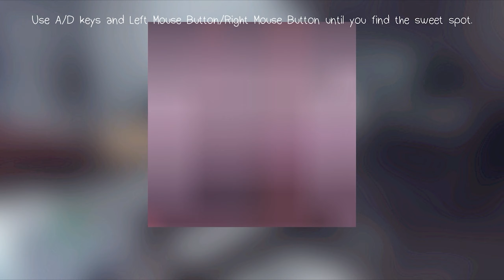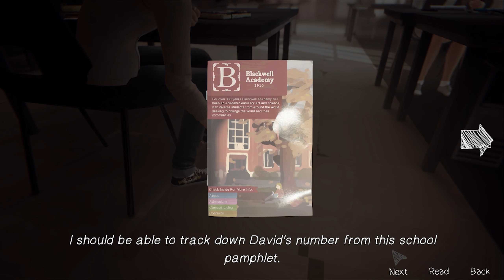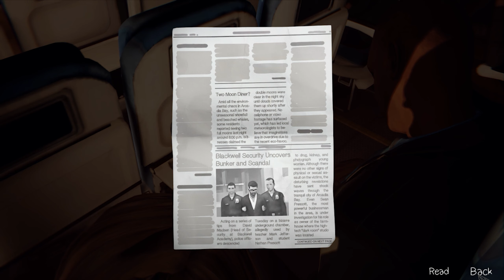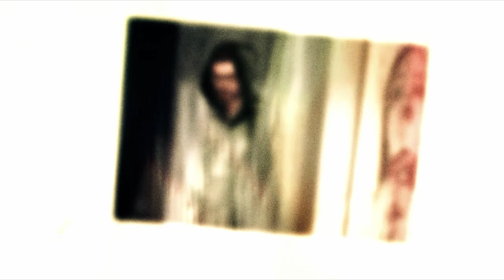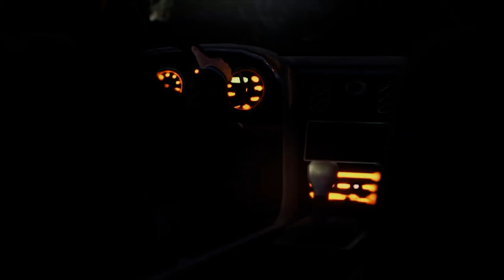LIFE IS STRANGE - REMASTERED ENDING gameplay walkthrough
Experience the BAFTA award-winning story of LIFE IS STRANGE now beautifully REMASTERED with enhanced visuals and vastly improved animation using mocap technology. Play as Max Caulfield, a photography senior who discovers she can rewind time while saving her best friend Chloe Price from a violent altercation.
      LIFE IS STRANGE REMASTERED gameplay contains a full story walkthrough of the game. To see other parts of LIFE IS STRANGE REMASTERED gameplay check out the playlist.